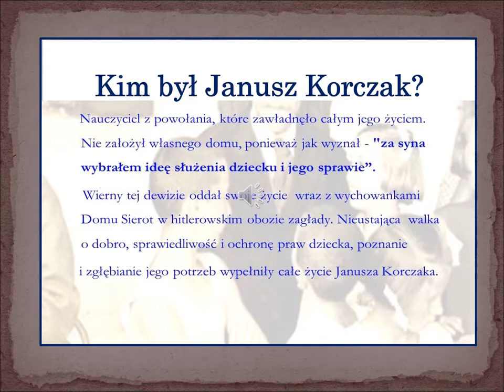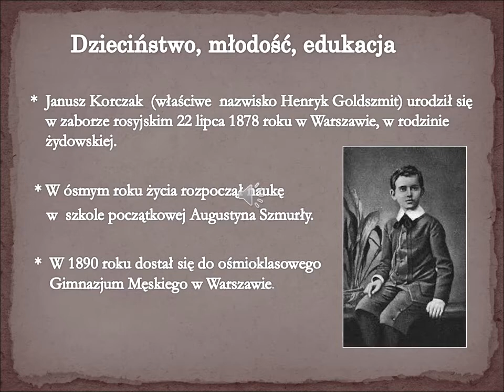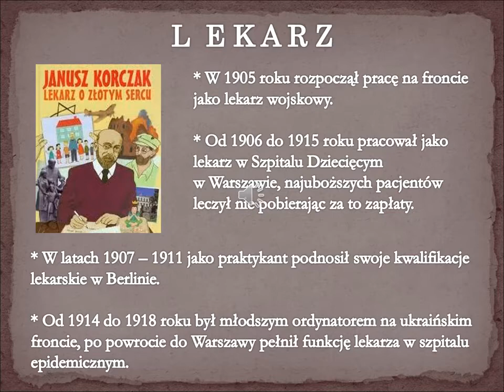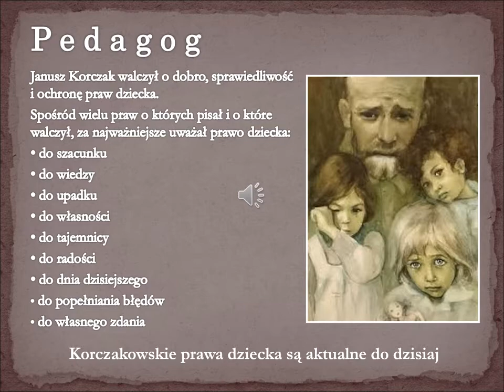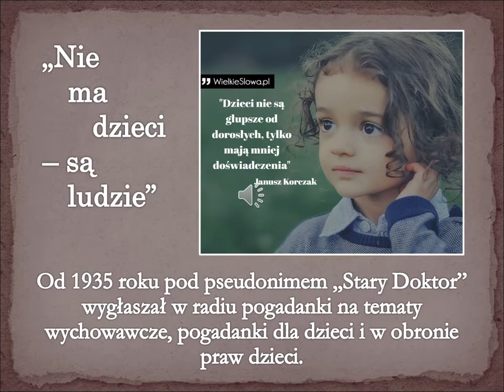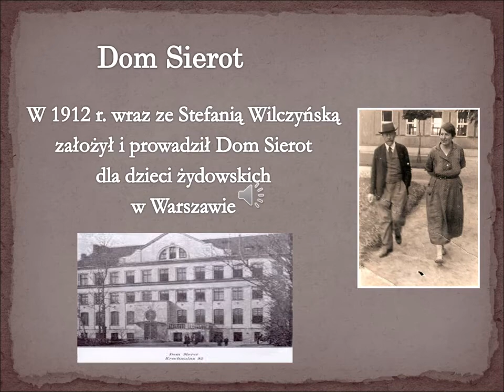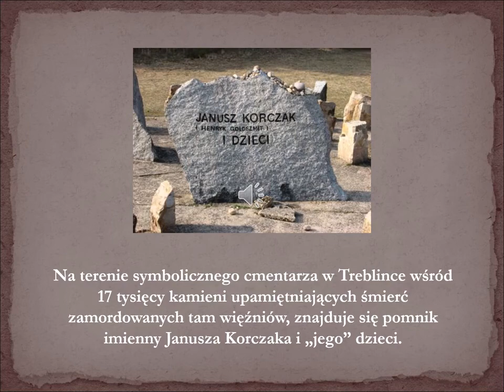Krótko o Januszu Korczaku film